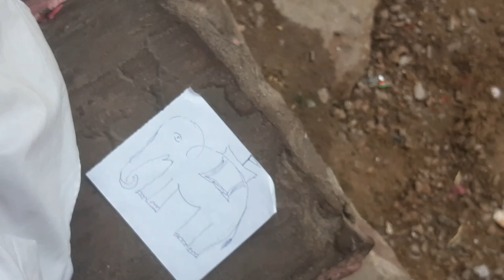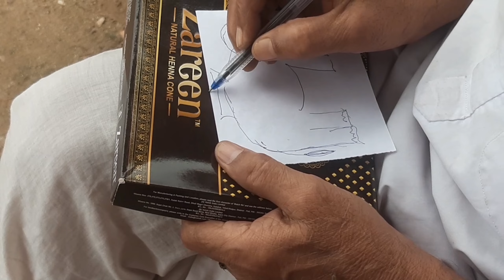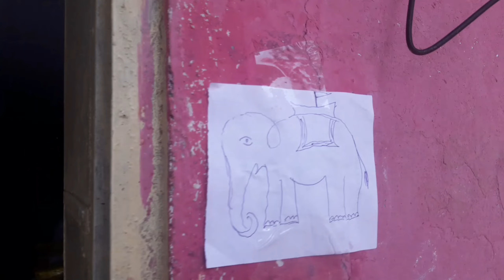Happy Raksha Bandhan ❤️ / Ye ky bna Diya / Ye din bht yd aate h ? 🥺